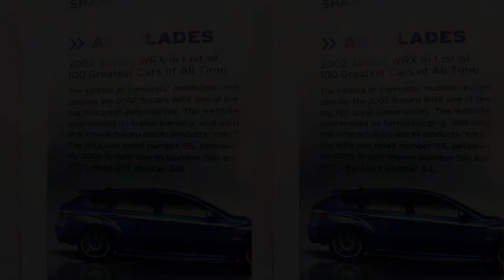Prodao sam Imprezu WRX :( - I've sold my WRX Bugeye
Nazalost i teskog srca sam se rastao sa Imprezom, ali zivot ide dalje, bilo je nekih bitnih stvari zbog kojih sam se odlucio na ovaj potez i otisla je u dobre ruke i to mi je drago. Skoro sve planove koje sam imao slicni su i kod novog vlasnika i dobit ce paznju koju zasluzuje. Ja sam vec nasao par automobila koje cu u toku sedmice gledati, pa kad kupim onda cu vam i snimiti klip kako je to sve izgledalo.